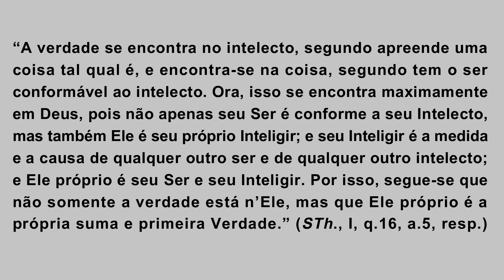DEUS É A PRÓPRIA SUMA E PRIMEIRA VERDADE segundo São Tomás de Aquino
Neste vídeo mostro que Deus é a suma e primeira verdade segundo São Tomás de Aquino.

Texto citado:

“A verdade se encontra no intelecto segundo apreende uma coisa tal qual é, e encontra-se na coisa, segundo tem o ser conformável ao intelecto. Ora, isso se encontra maximamente em Deus, pois não apenas seu Ser é conforme a seu Intelecto, mas também Ele é seu próprio Inteligir; e seu Inteligir é a medida e a causa de qualquer outro ser e de qualquer outro intelecto; e Ele próprio é seu Ser e seu Inteligir. Por isso, segue-se que não somente a verdade está n’Ele, mas que Ele próprio é a própria suma e primeira Verdade.” (STh., I, q.16, a.5, resp.) - Há algumas contribuições pessoais nesta tradução.

Livro tomado como base: TOMÁS DE AQUINO. Suma Teológica - volume 1. São Paulo: Loyola. 2ªed. 2003.

Suma Teológica – volume 1, Loyola – volume 1, Ecclesiae:
Link de compra da Suma Teológica (Amazon-Brasil) referente ao texto citado:
Editora Loyola
Editora Ecclesiae